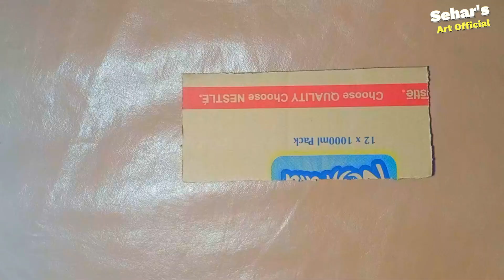DIY Desktop Organizer | Pen Holder Organizer | Cardboard Craft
How to make a desk organizer ,pen stand, pen holder, diy pencil desk organizer, desktop make up organizer, diy cardboard crafts
In this channel, you can find videos on paper crafts, waste paper craft home decor ideas, waste paper recycle ideas, origami, decorative ornaments from paper, wall hanging ideas, diy paper projects, home decor ideas and activities to improve handicrafts.